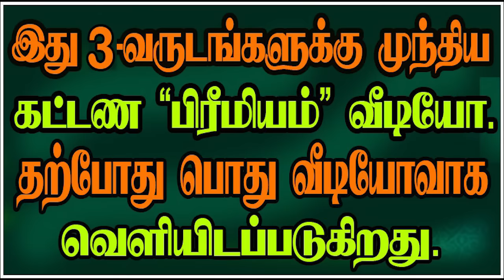Guru-Venus - குரு-சுக்கிர சுபநிலை வேறுபாடு.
குரு-சுக்கிர சுபநிலை வேறுபாடு.